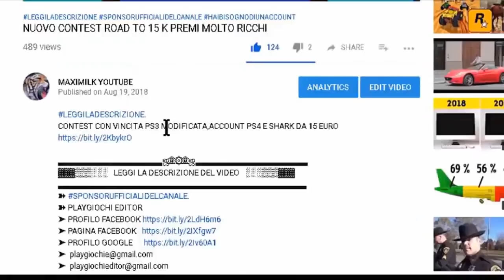GTA ON LINE 1.46 NUOVO GC2F IN DUE FACILISSIMO